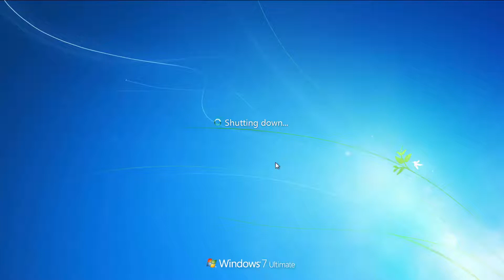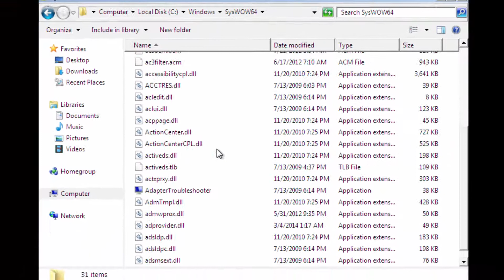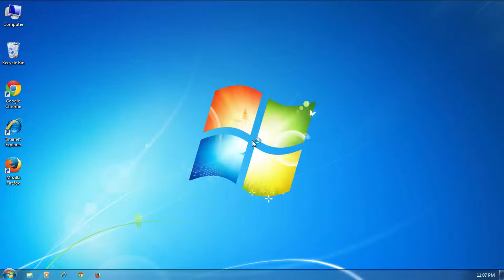How to remove PUP.Optional.Winsock.HijackBoot (Sendori ads removal)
How to remove Malwarebytes has blocked a potentially unwanted program popup?

Vendor: PUP.Optional.Winsock.HijackBoot
Path: C:\Windows\SysWOW64\Sendori.dll

What is PUP.Optional.Winsock.HijackBoot? A PUP is so called – potentially unwanted program.
PUP.Optional.Winsock.HijackBoot is an adware program that displays pop-up ads, advertisement banners and sponsored links within Internet Explorer, Firefox and Google Chrome. PUP.Optional.Winsock.Hijack is often referred to in the same breath as malware. Sendori pop-up ads will be shown as boxes containing "Ads by Sendori", "Brought by Sendori".